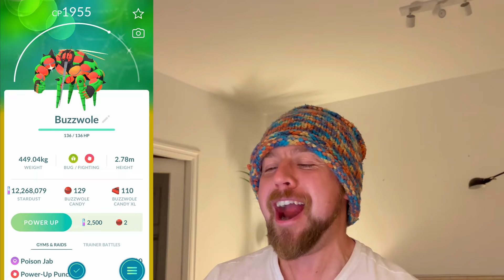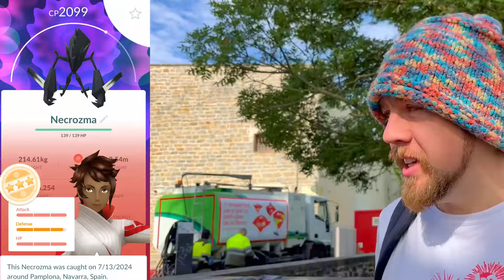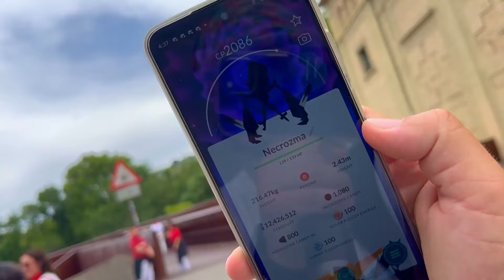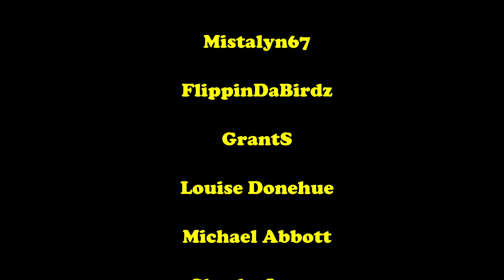100 Ultra Beast Raids..Were We Cheated ?